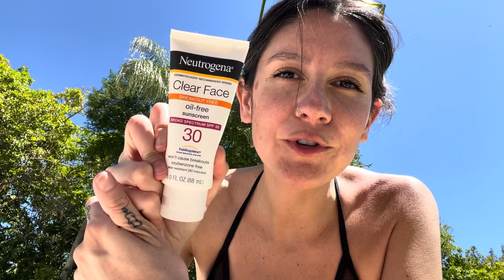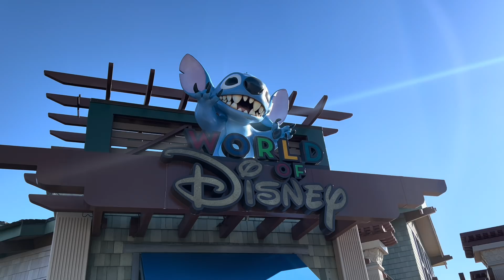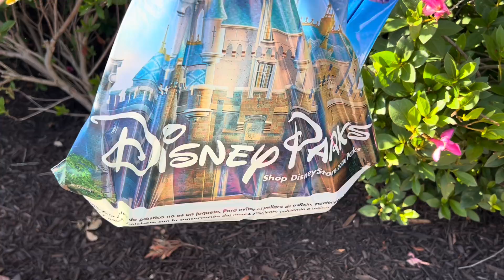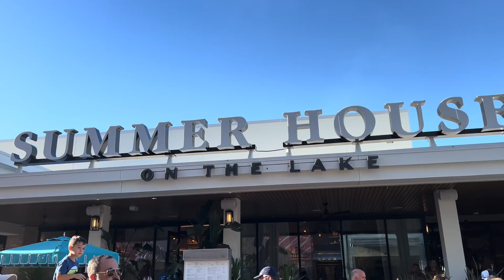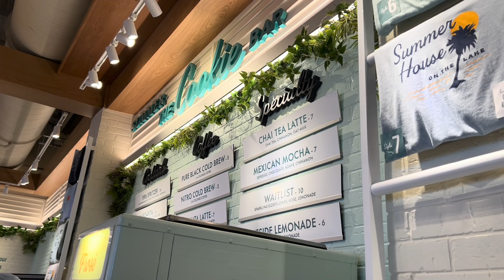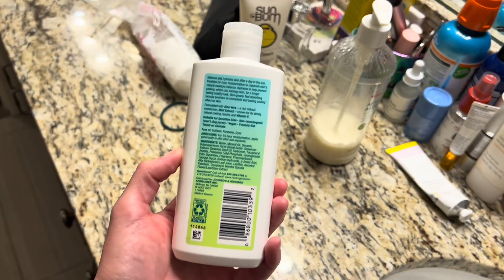Spend the Day With Me Vlog! What’s in My Beach Bag, Shopping for Ugly Crocs, & More! Disney Day☀️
Spend the whole day with me! Typhoon Lagoon, Disney Springs, & what happens after I usually turn the camera off!

Marcela, Jay, Dave, Parker, Anthony, Chad & Venessa, Matthew, Ashley, Michael, HorrorNerdSam, Desiree, Melissa, Noelle, Matthew, Brenda, Rob,  D Von Zipper

Mark, Mikehamtfan, anonymous, George, Shauna, Denise, Cheryle, Sandy, Dave, Pat, Tamra, Sharon, Roux, Cathy , The Stitching Colourist

Denis, anonymous, Greg, David, Coker Culture, Lu, Patty, Christine, Nikki